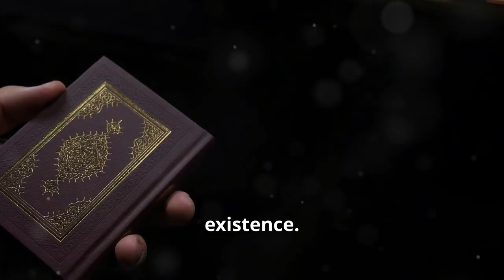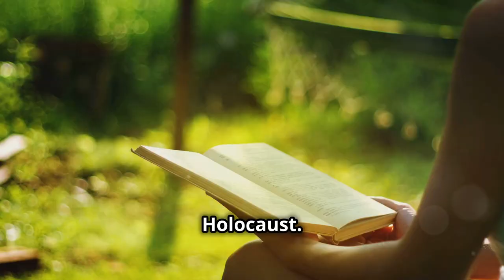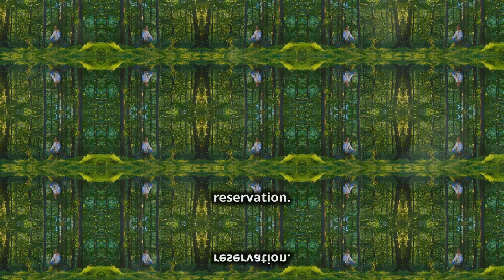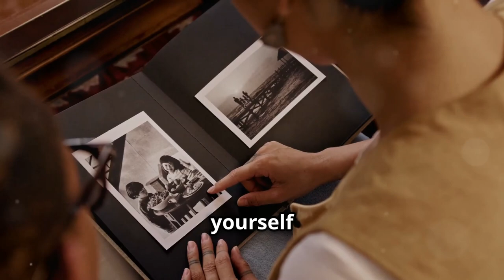Marcus Aurelius on Facing Death: Conquer Fear for Growth!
In this transformative video, "Marcus Aurelius on Facing Death, Conquer Fear for Growth. "  We explore the powerful Stoic concept of Memento Mori—“Remember, you will die”—and how embracing mortality can help conquer fear for personal growth.

Using insights from Marcus Aurelius and other Stoic philosophers, we’ll show you how facing death brings clarity, courage, and a deeper appreciation for life. Discover practical strategies to shift your mindset, overcome anxiety, and live with purpose.